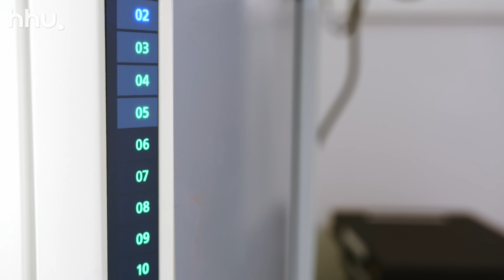Translational Neurosciences an der HHU Düsseldorf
Bachelor bestanden - und was danach? Wie wär's mit dem Studiengang Master Translational Neurosciences!

Die HHU-Fächervideos geben in ca. 2 Min. eine Schnellinfo zum jeweiligen Studiengang an der Universität Düsseldorf.

Mehr Infos und Beratung Das Video wurde vom Medienlabor der HHU produziert.